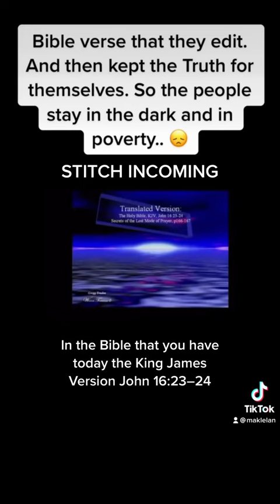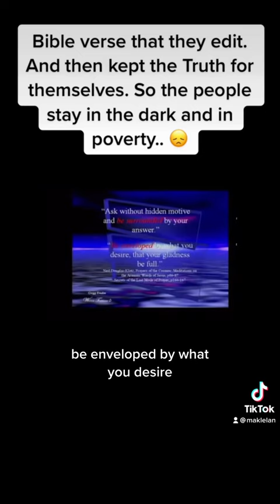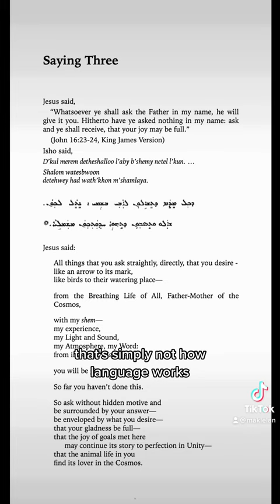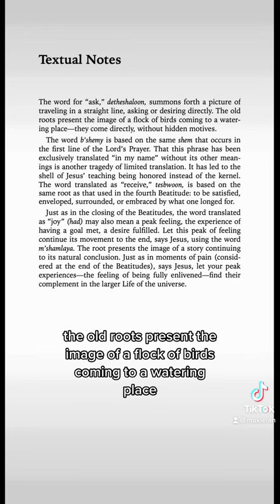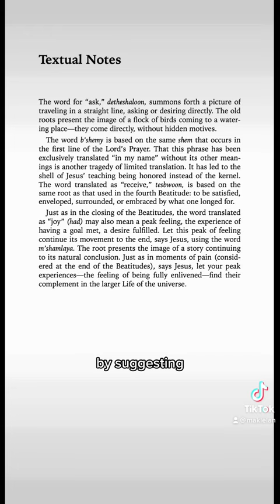Did the 4th Century Church Edit John 16:23–24?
Responding to claims that John 16:23–24 was edited and that we’ve recovered the original text.